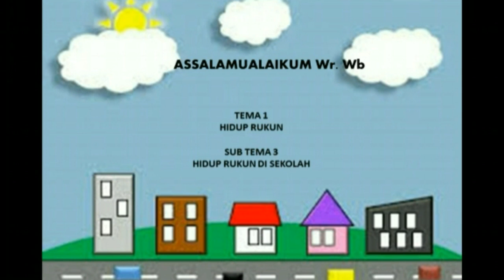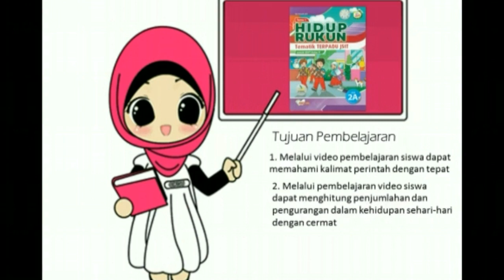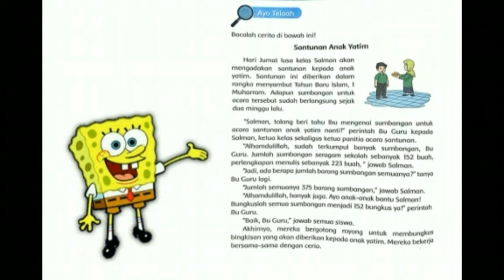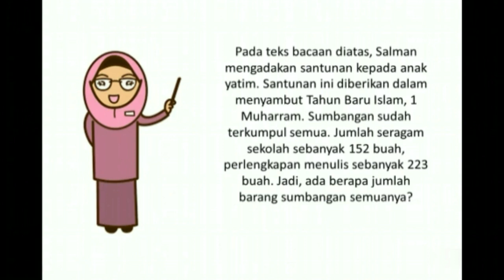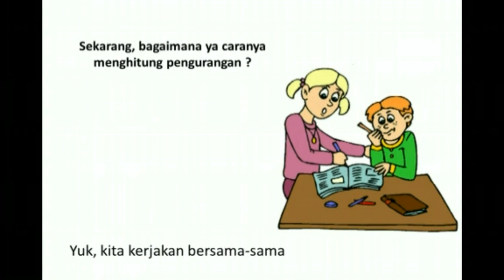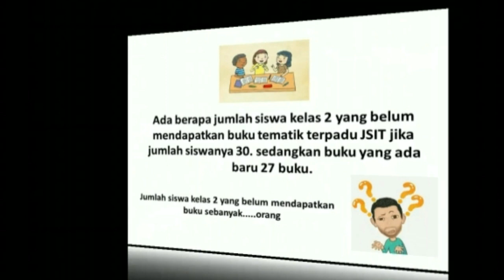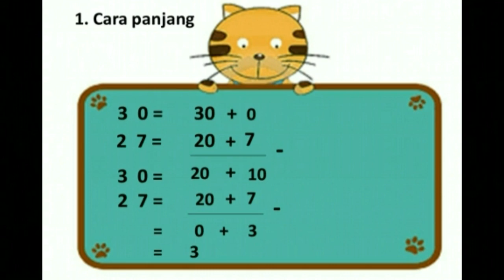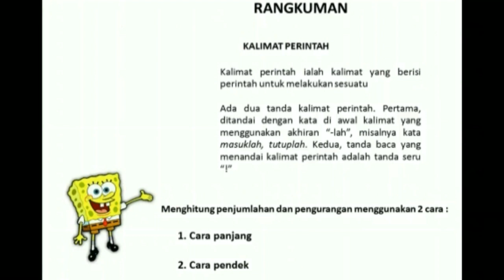13. Kelas 2 Tematik tema 1 hidup rukun subtema 3 hidup rukun disekolah